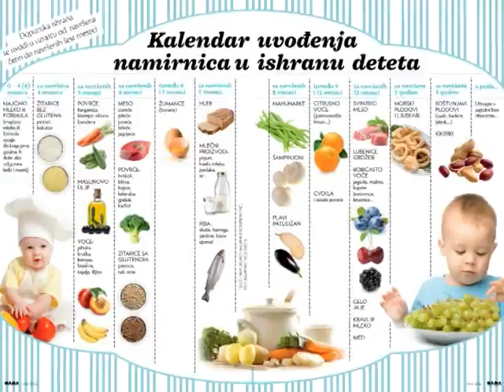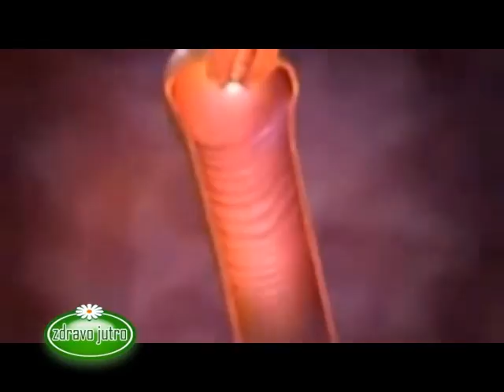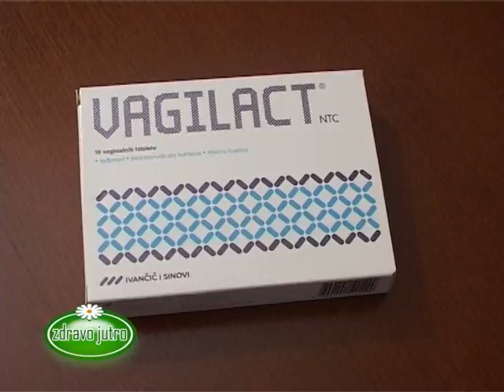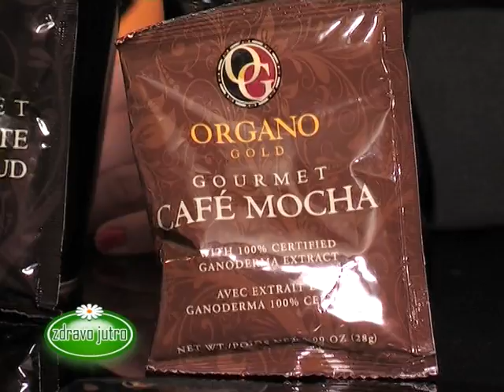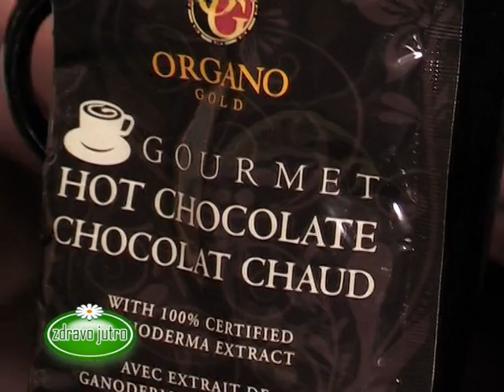Zdravo Jutro 08.05.2012.